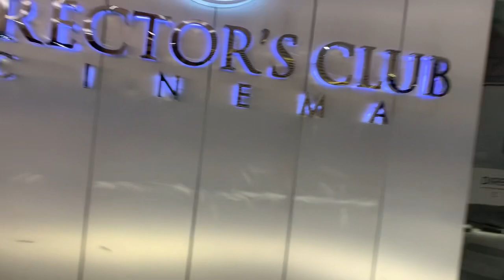Poor Things - Out of the Theater Reaction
Yep, this is the first video where I included a thumbnail because I finally got access to it.